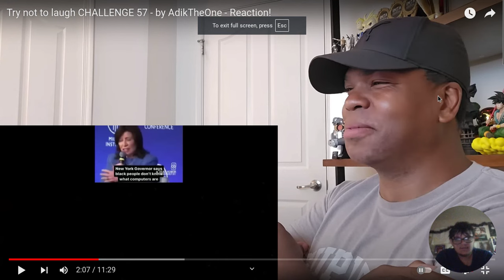Try not to laugh CHALLENGE 57 - by AdikTheOne - Reaction!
My Reaction to Try not to laugh CHALLENGE 57 - by ‪@AdikTheOne‬ with ‪@TyroneMagnus‬

Transcript